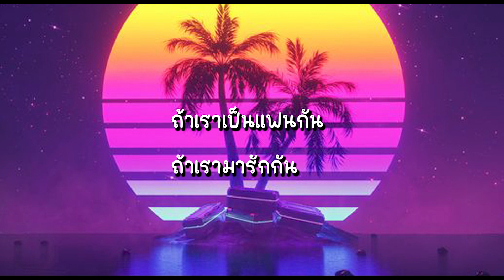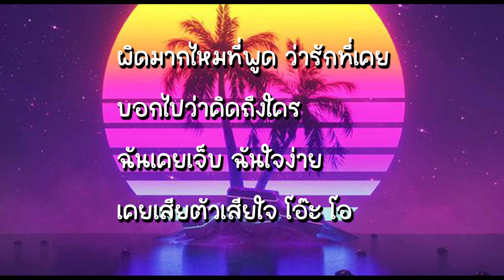[เนื้อเพลง] สันละกะยา - อานัส , ชวนน้องล่องใต้ - ลิลลี่ , กอดจูบลูบคลำ - L.กฮอ 🕺🎼🎤